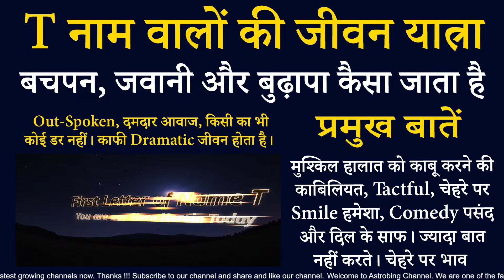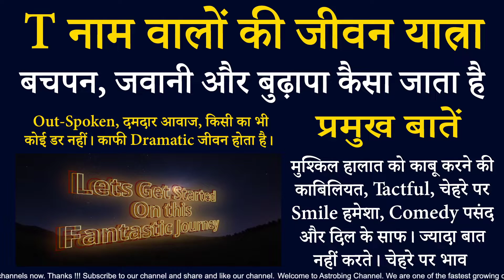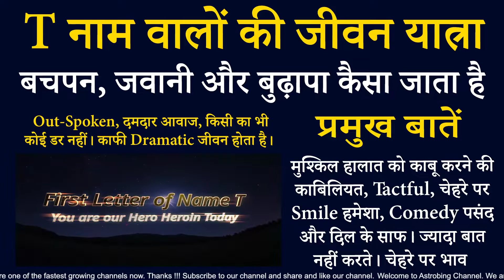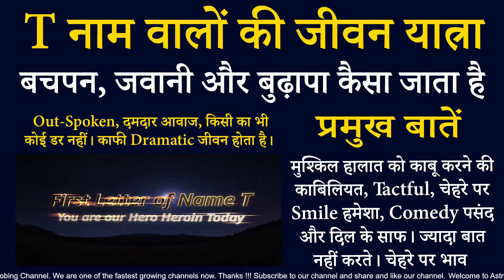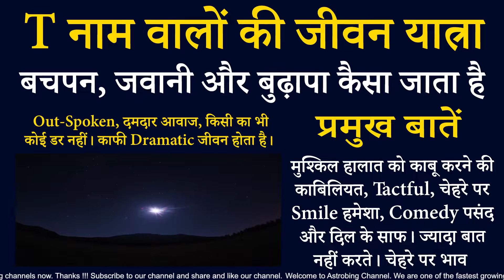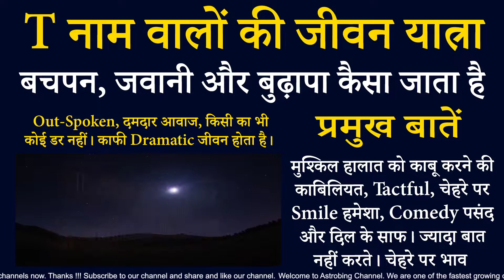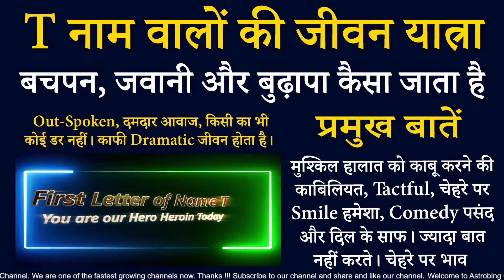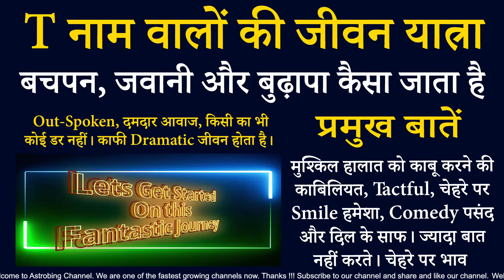T नाम वालों का बचपन, जवानी और बुढ़ापा कैसा जाता है | AstroBing